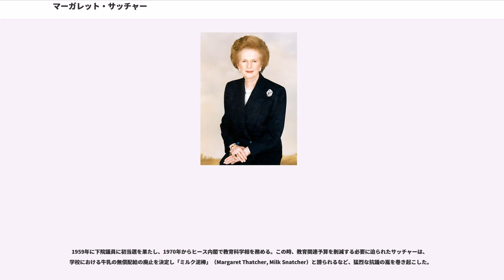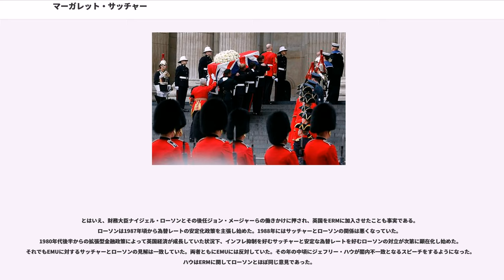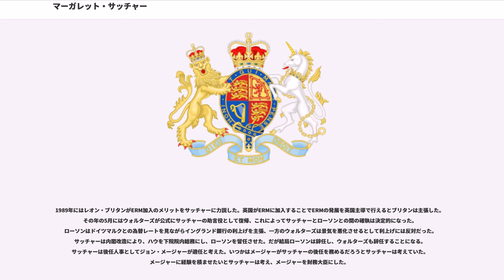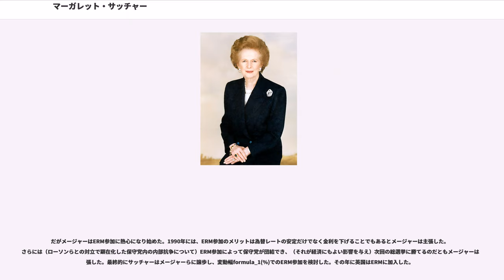マーガレット・サッチャー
サッチャー女男爵マーガレット・ヒルダ・サッチャー（ LG, OM, PC, FRS、1925年10月13日 - 2013年4月8日）は、イギリスの政治家、一代貴族。旧姓はロバーツ（Roberts）。

イギリス保守党初の女性党首（在任: 1975年 - 1990年）、イギリス初の女性首相（在任: 1979年 - 1990年）。1992年からは貴族院議員。

保守的かつ強硬なその政治姿勢から「鉄の女（）」の異名を取ったことで知られる。

リンカンシャー州グランサムで、食糧雑貨商の家に生まれる。父アルフレッド・ロバーツは地元の名士であり、市長を務めた経験もあった。サッチャーの生家は代々メソジストの敬虔な信徒であり、生家の家訓であった「質素倹約」「自己責任・自助努力」の精神はサッチャーにも色濃く受け継がれた。父アルフレッドを非常に尊敬し、サッチャーは「人間として必要なことは全て父から学んだ」とたびたび口にした。オックスフォード大学で化学を学び、1947年に卒業する。その後、研究者の道に進み、ライオンズ社に就職した研究者時代にアイスクリームに空気を混ぜてかさ増しする方法を研究したことがある。コロイド化学が専門であり、Langmuir- Blodgett膜の研究を行っていた時期もある。一方、大学時代にはフリードリヒ・ハイエクの経済学にも傾倒していた。この頃に培われた経済学に対する思想が、後の新自由主義（ネオ・リベラリズム／Neoliberalism）的な経済改革（いわゆるサッチャリズム）の源流になった。

1950年、保守党から下院議員選挙に立候補するが、落選する。翌1951年に10歳年上のデニス・サッチャーと結婚し、法律の勉強を始める。1953年には弁護士資格を取得する。なお、この当時は女権拡張について強く訴えていた。

1959年に下院議員に初当選を果たし、1970年からヒース内閣で教育科学相を務める。この時、教育関連予算を削減する必要に迫られたサッチャーは、学校における牛乳の無償配給の廃止を決定し「ミルク泥棒」（Margaret Thatcher, Milk Snatcher）と謗られるなど、猛烈な抗議の嵐を巻き起こした。

1974年の選挙で保守党は敗北を喫し、翌1975年2月に保守党党首選挙が行われる。当初、サッチャーは党内右派のキース・ジョセフを支持していたが、ジョセフは数々の舌禍を巻き起こして党内外から反発を受け、立候補を断念した。そのため、右派からはサッチャーが出馬する。教育科学相の経験しかないサッチャーの党首選への出馬を不安視する声も多かったが、エドワード・ヒースを破り保守党党首に就任する。同年、イギリスを含む全35ヶ国で調印、採択されたヘルシンキ宣言を痛烈に批判した。

これに対し、ソビエト連邦の国防省機関紙「クラスナヤ・ズヴェズダ（「赤い星」：現在でもロシア連邦国防省機関紙として刊行）」は1976年1月24日号の記事の中で、頑固なサッチャーを鉄の女と呼び、非難した。この「鉄の女」の呼び名は、サッチャーの強硬な反共主義を揶揄するためのものだったが、皮肉にもサッチャー自身が気に入り、またその後あらゆるメディアで取り上げられたために、サッチャーの代名詞（愛称）として定着した。

1979年の選挙では、20世紀以後に継続されてきた、高福祉の社会保障政策、社会保障支出の拡大継続と、経済の規制緩和、水道、電気、ガス、通信、鉄道、航空の民営化によるイギリス経済の競争力強化を公約に掲げ、保守党を大勝に導く。なお、総選挙の際、2週間で体重を9kg減らすダイエットを実施していたことが、サッチャー財団の保管していた資料から明らかになっている。仮に首相に就任すれば報道への露出が増すことを想定し、実施したと推測されている。ダイエットの中身は食事のコントロールが主で、卵を1日に4個から6個食べる、肉や穀類を減らす、好きなウイスキーなどのアルコール飲料は週4日までに制限、間食を絶つといった内容だった。選挙後、女性初のイギリス首相に就任した。イギリス経済の建て直しを図り、政府の市場への介入・過剰規制を抑制する政策を実施した。こうした経済に対する思想は、新自由主義あるいは新保守主義と呼ばれ、理論的にはエドマンド・バーク...